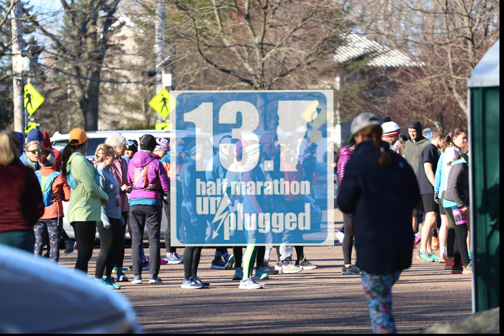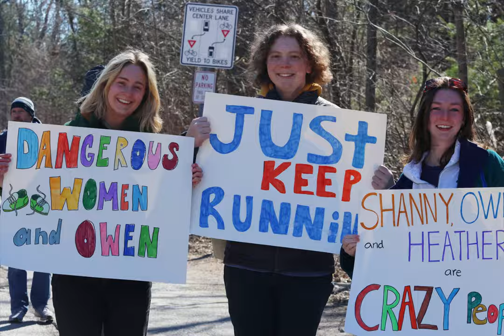Elani Gikas and Katie Marullo Run Burlington Half Marathon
Saint Michael's College Women's Soccer players, Elani Gikas '25 and Katie Marullo '23, run in the 2023 RunVermont Half Marathon Unplugged.

Photography: Christina Cummings
Editing: Christina Cummings
Featuring: Elani Gikas and Katie Marullo